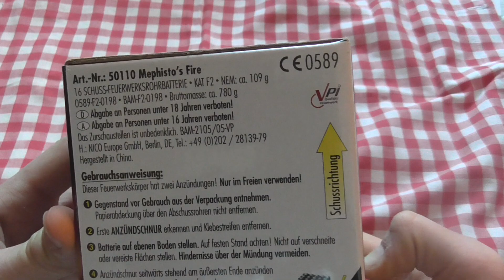Mephistos Fire Batterie | 3,99€ Norma { Low Budget }